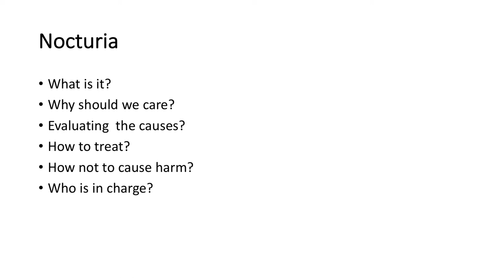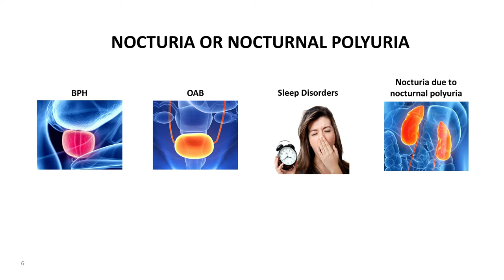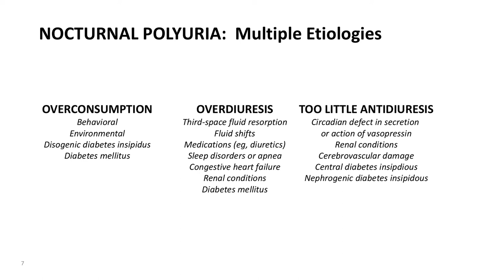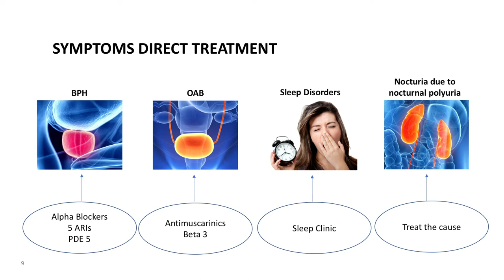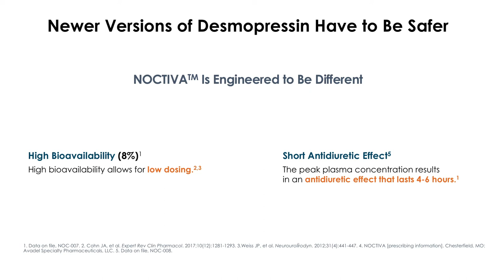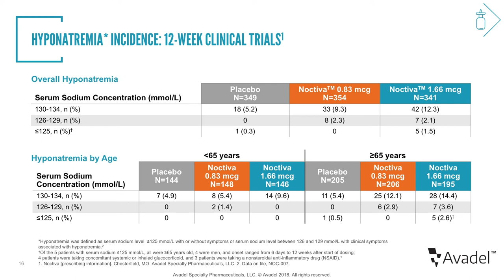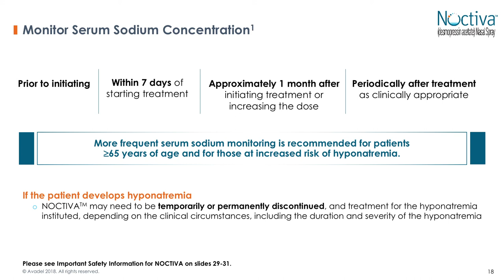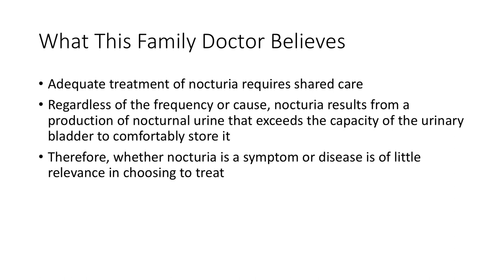Nocturia: Symptom or Disease?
Matt T. Rosenberg, MD, discusses the multiple etiologies of nocturia and nocturnal polyuria and corresponding treatment options, emphasizing the need for shared care when managing nocturia. He then reviews the efficacy and safety of a novel version of desmopressin for reducing the kidney’s production of urine at night time.